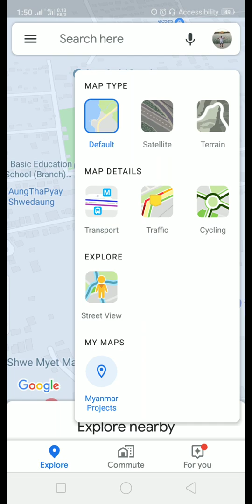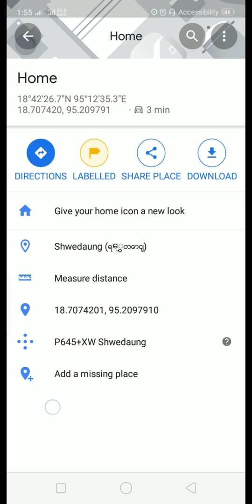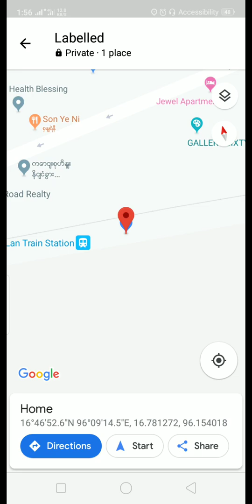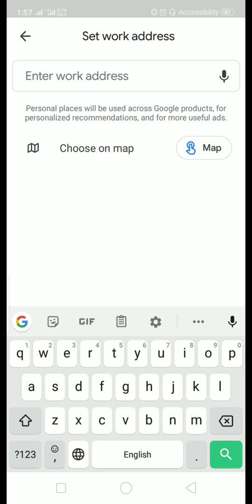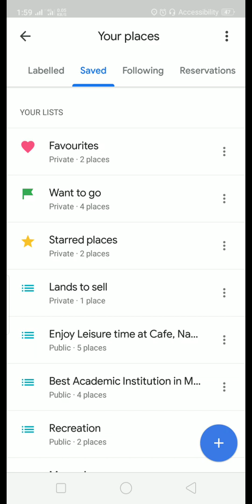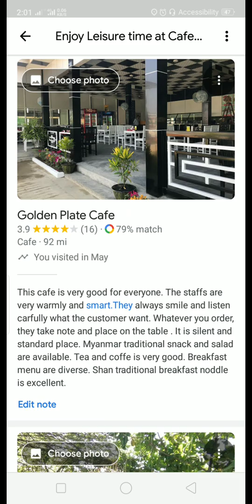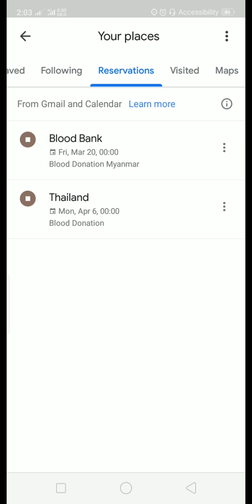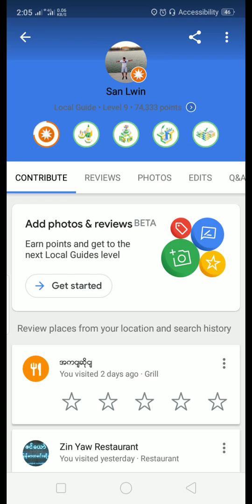Google Mapကိုအကျိုးရှိရှိဘယ်လိုသုံးမလဲအပိုင်း(၁)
ဒီ Viedo File မှာ Google Map သုံးနည်းအခြေခံလေး‌တွေကို မြန်မာလိုရှင်းပြထားပါတယ်။‌‌
နောက်အပိုင်း‌တွေမှာ Rating, Review ‌ရေးနည်း၊ မိမိလိုချင်တာကိုရှာနည်း‌‌‌‌တွေကို ‌ပြောပြသွားမှာပါ။

How to Sign Up Payoneer until Receive Payoneer Master Card in Myanmar Free

How to make an android application for Beginner

How to use Google Map Effectively (1)

How to use Google Map Effectively (2)

How to create Video for Google Connect Live 2019